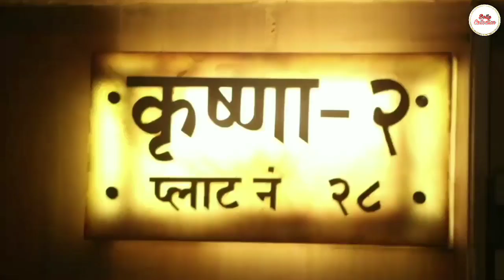Shahid Kapoor Fun With Kiara Advani At Kabir Singh Teaser Launch Party outside Ekta Kapoor House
If you think this video is helpful don’t forget to share with others.